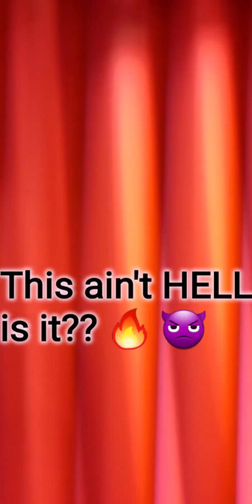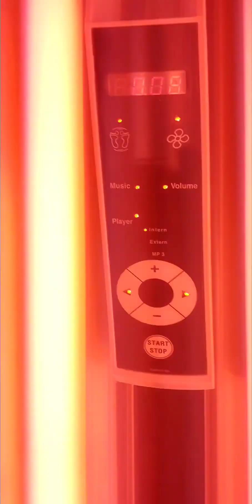I recently joined a gym & you're gonna want to see this...| Nicole J. Butler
As a PlanetFitness Black Card Member, I have access to some special perks. One of the perks is this machine called the BeautyAngel. Here I am, trying it out for the first time!